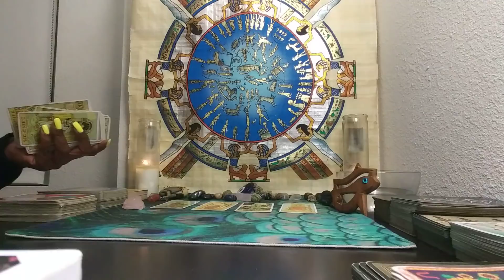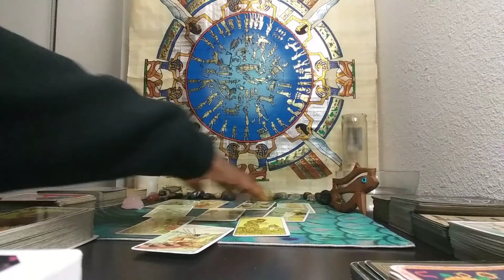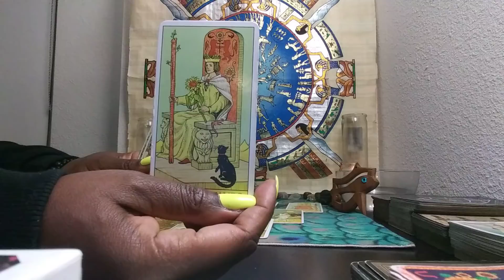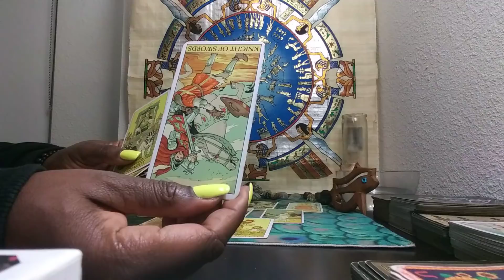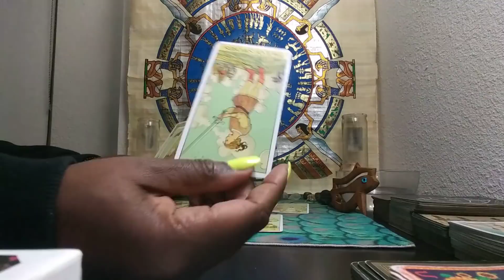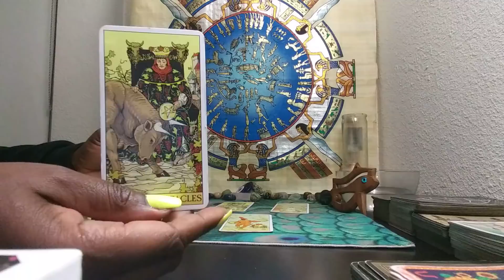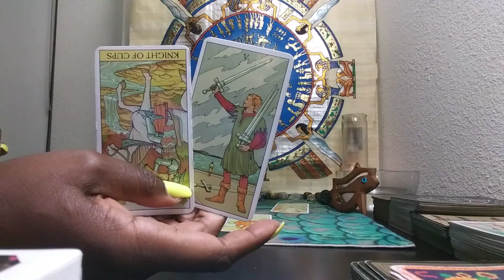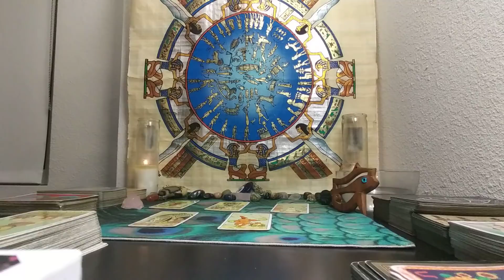CANCER♋: THEY'RE NOT DOING WELL AT ALL!! APRIL 2021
FOR ACESS TO THE EXTENDED FOR THIS VIDEO ONLY:
NO REFUNDS
1) Ready for Love/MEN: Report shows a man's readiness for love & how to get ready based on your natal alignments-$25
2) Ready for Love/WOMEN: Report shows a woman's readiness for love & how to get ready based on your natal alignments-$25
3) Compatibility Report: Find out if you TWO can have a loving relationship with-$25

1) 1 Email Question $25
2) 30 Minute Reading $100 about you and your personal concerns. $125 asking about you and 1 other person.
3) How They Feel About You Spread $100 this can be about 1 family member, boss, lover, landlord, etc. $125 asking about you & two other people
4) Finding New Love Spread - $100 - This reading will provide guidance on how to find new love & includes Ready for Love report
5) Birthchart 12 Houses Reading $100 - This reading will allow you see examine energies of all 12 houses in your birthchart (or $30 per individual house).
6) Career Analysis $100 - By using your birth chart, I can locate your natural gifts & talents so you make money in a career you love!